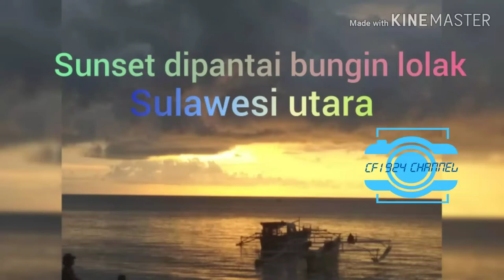Sunset dipantai bungin manado sulawesi utara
Keindahan sunset di pantai bungin lolak saat para nelayan membawa hasil tangkapannya kedaratan.